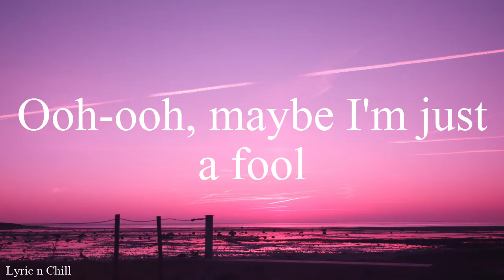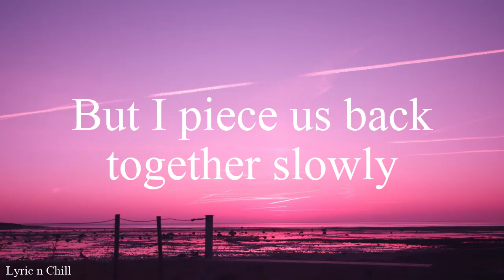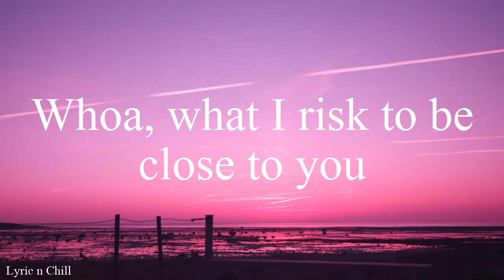Faouzia and John Legend - Minefields (Cover by Sarfian Hidayat ft Jagad Al Ula + Lirik) Close to you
Faouzia & John Legend - Minefields (Official Music Video)

Sarfian Hidayat (yayat) ft Jagad Al Ula - Minefields (Cover)